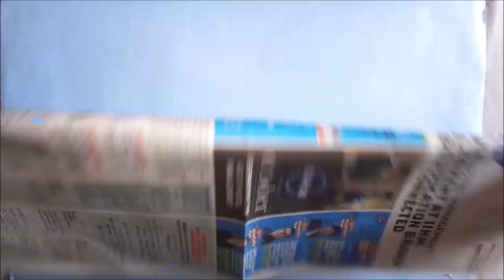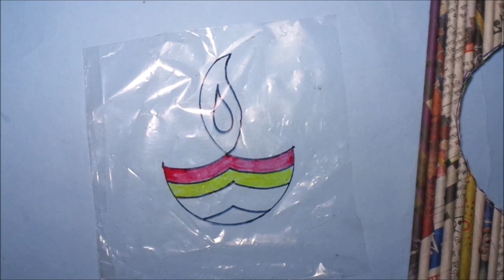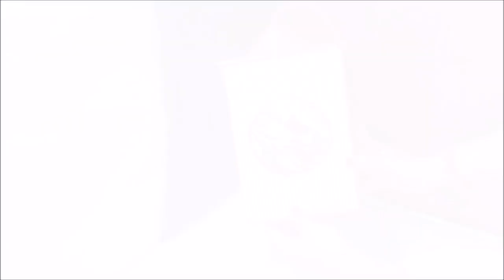DIY Newspaper Lamp | Easy Diwali Decoration ideas 2019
Hello friends,today we are going to show you DIY Newspaper Lamp | Easy Diwali Decoration ideas 2019
Diwali or Deepavali, which means 'rows of lighted lamps', is one of the most popular festivals of hindus, which is celebrated in Autumn every year in different places of India. It's a 5 days festival of lights over the darkness.
Decorated lights are the most important thing for Diwali Decorations & the festival is just coming soon. So, we have made a beautiful, easy Lamp/Lantern & it's made out of wasted newspapers. Let's watch the video to know how we made it.

Materials Used :-

1. Newspaper
2. Cutter
3. Fevicol
4. Plastic packet
5. Scissor
6. Stick
7. Colour (we used:- golden colour acrylic powder color & brown acrylic color)
8. Brush
9. Water
10. Bulb
11. Marker

Now when you need a lamp, you don't have to buy this. Just find out the materials, be creative & DIY & decorate this Diwali with your own handmade products.